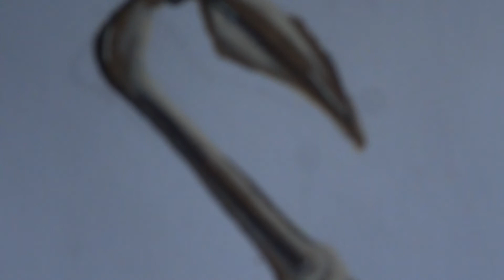Dibujando el Irón Spider Camino a No Way Home/ Drawing Iron Spider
En este video se realizara el dibujo del Iron spider utilizado en infinity war en far from home y próximamente en la nueva película No Way Home.
Esta será una saga de videos hasta llegar a la tan esperada película de Spiderman No Way Home.